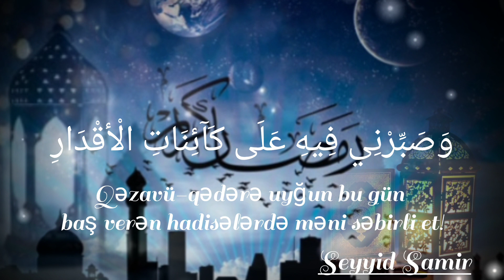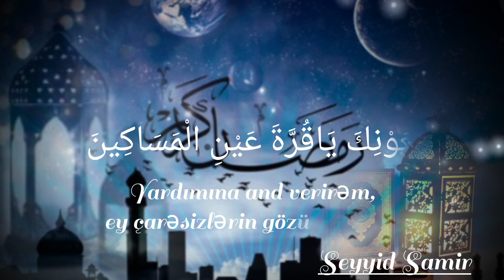Ramazan ayn13 -cü günün duas Azərbaycan dilində tərcümə ilə (ramazan albumu) Seyyid Samir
ramazan aynın hər günün oxunan duası
Azərbaycan dilində tərcümə ilə birgə

seyyid samir
lənkərani
ilahiyatçı
əhli-beyt məddahı